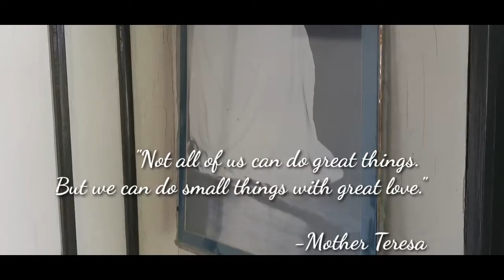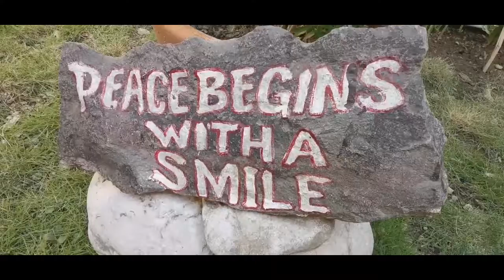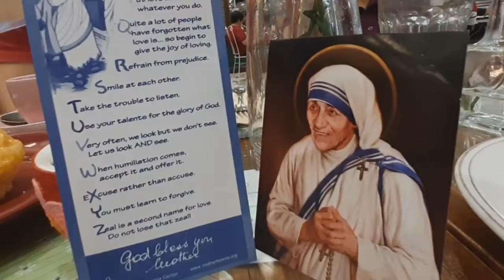Atty. Mich's simple way of giving back. 😊